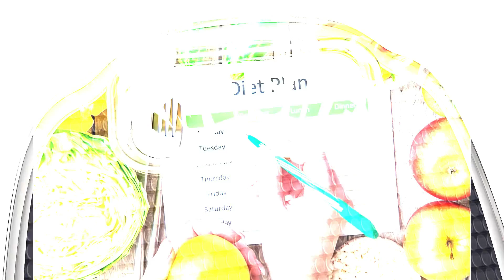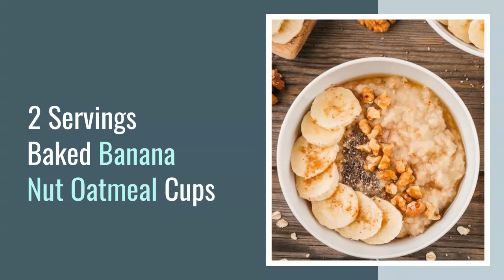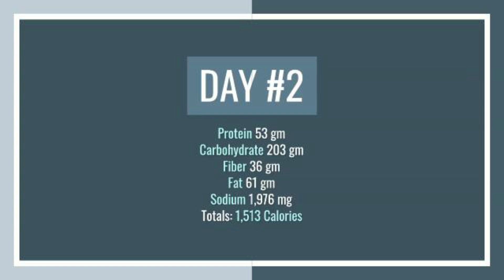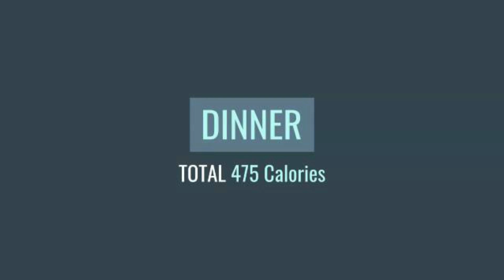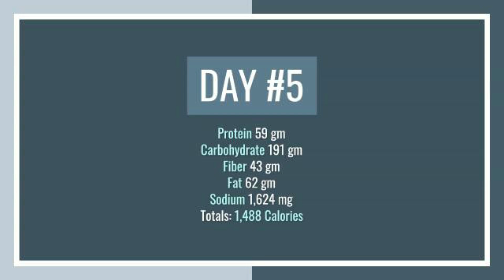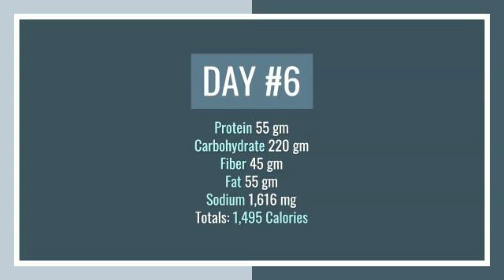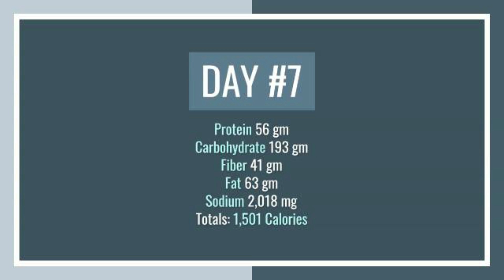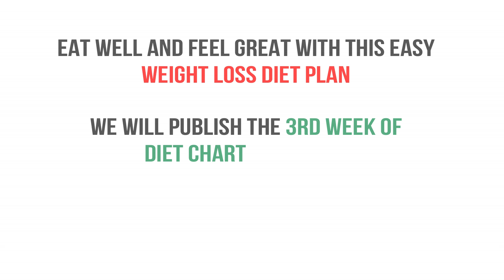60-Days Diet Meal Plan for Weight Loss Challenge (2ND WEEK) || HEALTH CARE ZONE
60-Days Diet Plan Chart For WEIGHT LOSS

Dieting is the practice of eating healthy food to prevent diseases and maintain body weight. It involves picking the right food to eat, coupled with exercise. Since you will be incorporating a great deal of exercise into this weight-loss plan, you shouldn't consume less than 1500 calories a day to sustain your energy
Losing 15 kg in 60 days might not be a long term goal. It would be ideal to take it slow but effective. We're sure you look gorgeous as you are.

The program has been carefully designed by HEALTH CARE ZONE and will help you on the right path to weight loss in a healthy and balanced way
The 60-day diet plan is made weekly
Every 7 days we will publish the video of the 60-day diet plan

Start the Program

1)This video has no negative impact on the original works (It would actually be positive for them)
2)This video is also for teaching purposes.
3)It is positively transformative in nature.
4)I only used bits and pieces of videos to get the point across where necessary.